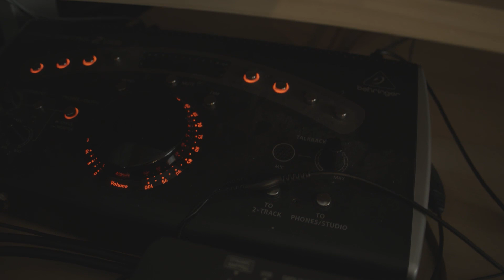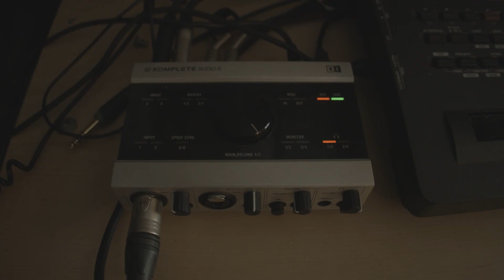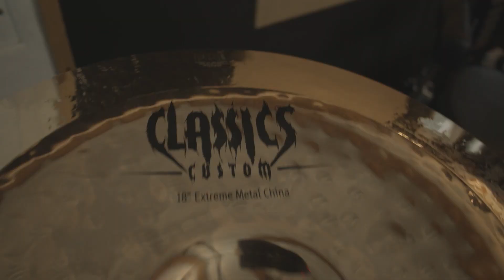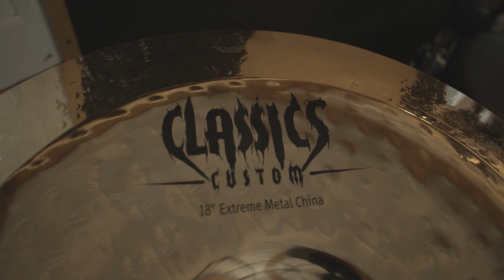MalyanDrum Studio Tour!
Here's a link to all of the gear I'm using:
Bespoke items such as drum kits and snares aren't listed here.

00:00 - Introduction
00:40 - Sit/Stand Desk
04:49 - Computer
07:16 - Studio Monitors
07:54 - Monitor Controller
08:22 - MIDI Keyboard
09:52 - Native Instruments KA6 Interface
10:20 - Behringer XR18 Interface
14:34 - Drum Area
17:35 - Guru Kit
19:01 - Brady Snare and Current Shelf Kits
20:31 - Drum Shelf Contruction
21:02 - Snare Drums
22:24 - Kit Hardware
23:30 - Meinl Cymbals
24:34 - Microphones
29:14 - Nord Stage 2 EX
30:22 - Camera Setup & ATEM Mini
31:32 - Outro

Video Filming and Audio Recording by Mike Malyan

Soup